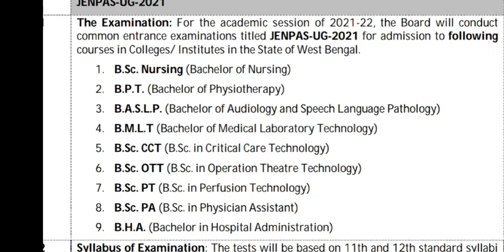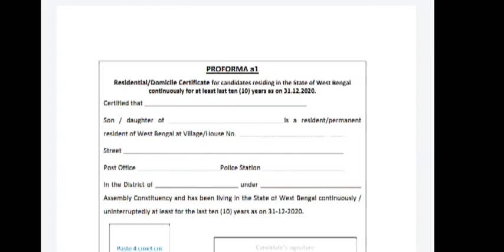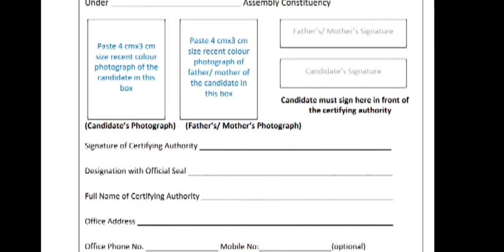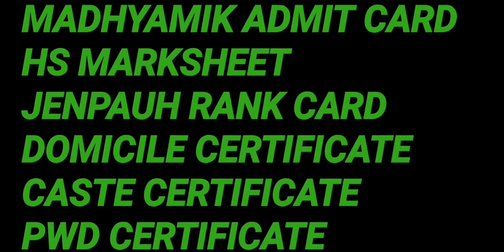Jenpas-ug counselling date||Jenpas2021 new update||Domicile certificate issue||important document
Jenpas-ug counselling date
Jenpas 2021 new update
Domicile certificate issue
Important documents for counselling